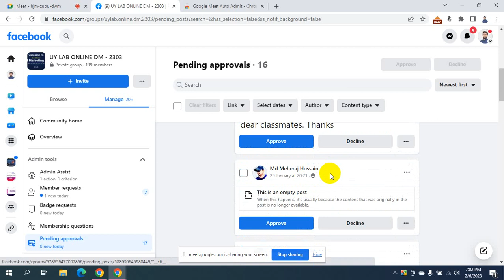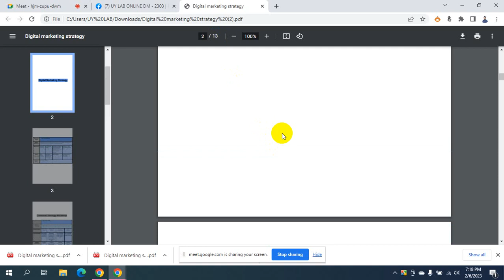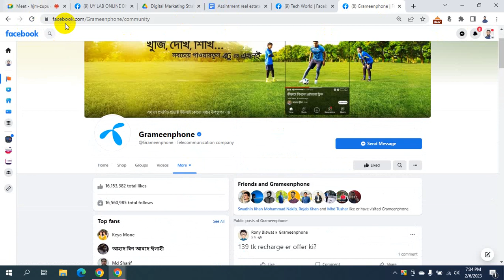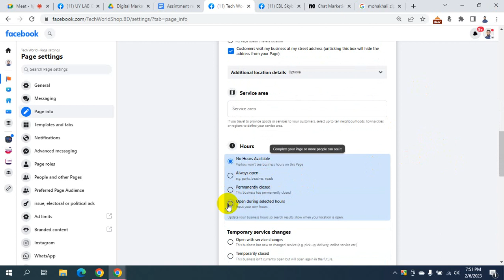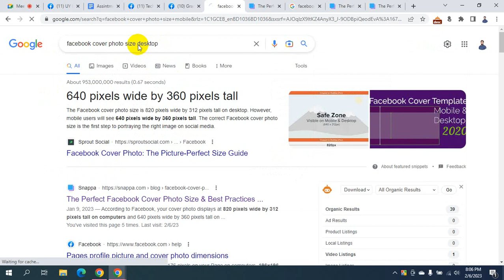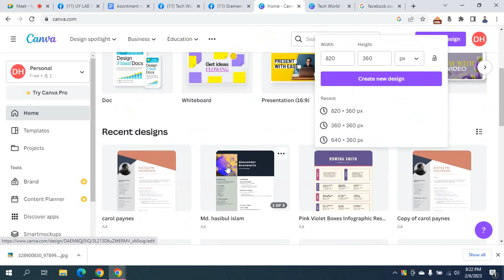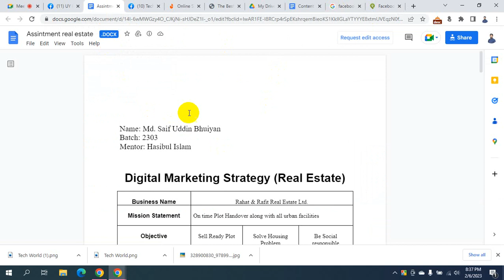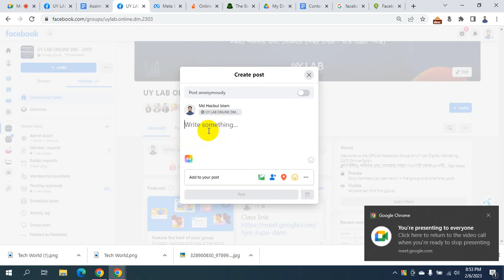digital marketing tutorial for beginners bangla 2023 I digital marketing bangla I Class 04 update 03